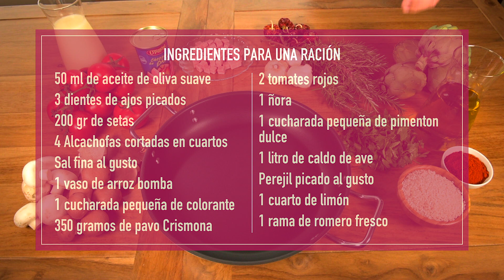Receta arroz Bomba con alcachofas, setas y pavo Crismona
¡Esta receta es la bomba!
¿Te apetece saborear un arroz Bomba con alcachofas, setas y chopped de pavo Crismona?
Descubre en este video como elaborar esta receta súper rica. ¡Y que aproveche!